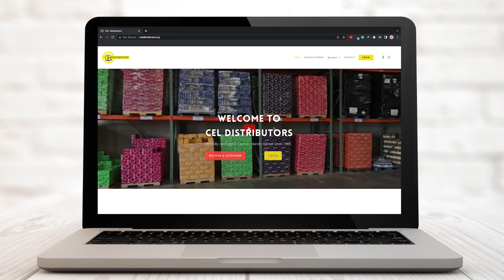Cel Distributors Website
Getting more website traffic is a shared goal among many business owners and marketers. Your website is your online storefront, where visitors can learn more about your offerings, build trust in your brand, and eventually become leads and customers.

Are you in need of a professional website or just want to rebrand your look and theme? You're in the right place!

Client: @celdistributors